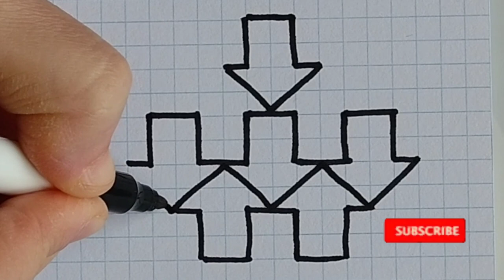3D Easy drawing come check&try this||drawing 3d art 3danimation tricks new#2024#fun#ytshorts